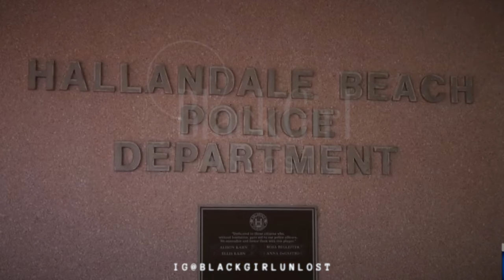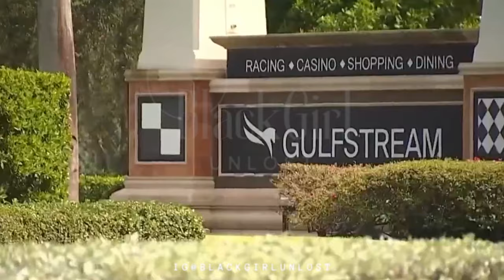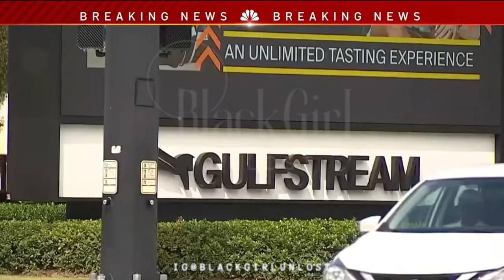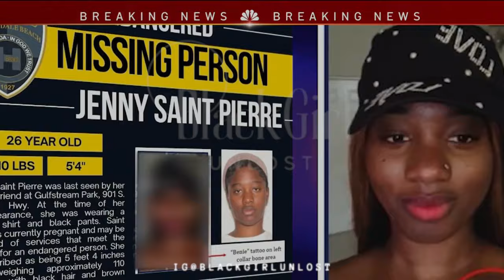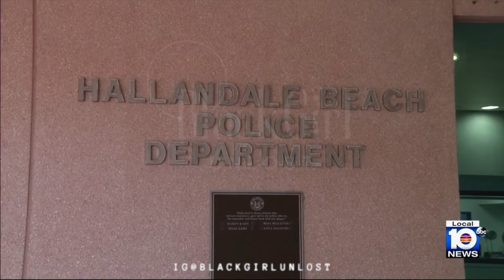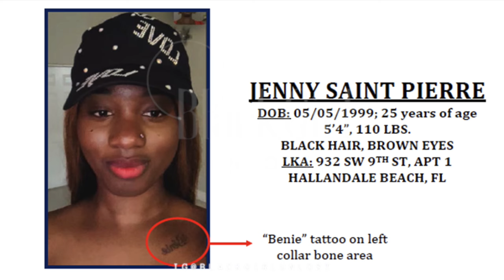MISSING PREGNANT & SCHIZOPHRENIC 25Y0 LAST SEEN OUTSIDE CASINO HAVING ARGUMENT WITH A MALE